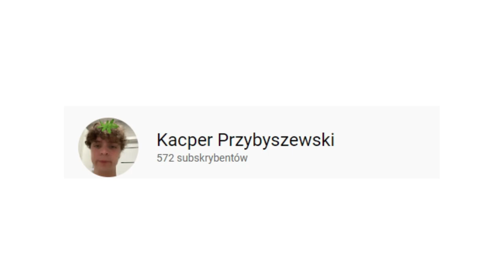kosmidor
witajcie widzowie